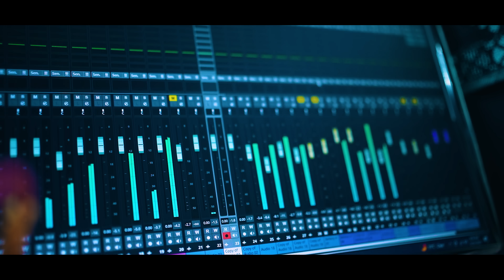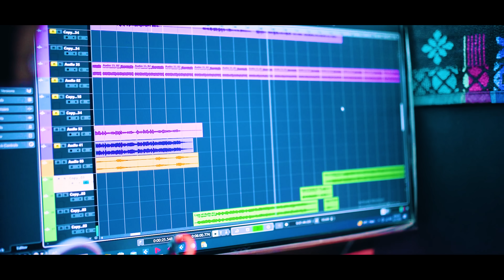फटल कटल जींश पिंधी NEW DHAMKACH VIDEO 2024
dj nagjuaa Sandeep presents.

SONG -
Singer ~Namita Oraon & Ajit Oraon
Lyrics ~ Namita Oraon
Artist - NAMITA ORAON & AJIT ORAON
Recording - Vinod studio lohardaga (  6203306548 )
Director -
Camera & Editing ~SANJIT ORAON
producer - Vinod Baba

हमारे चैनल के गाने या वीडियो कॉपी करना सख्त मना है कृपया ऐसा ना करें
 अन्यथा आपके ऊपर एक्शन लिया जाएगा

अगर आप लोग किसी भी प्रकार का Song बनना चाहते है तो call कर sakte है

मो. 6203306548